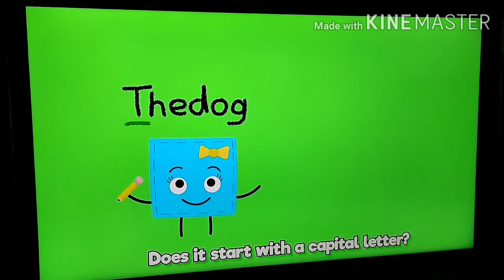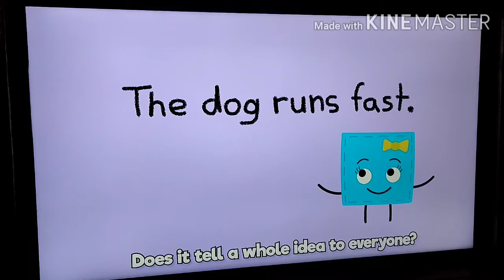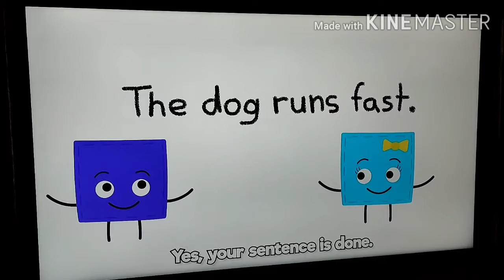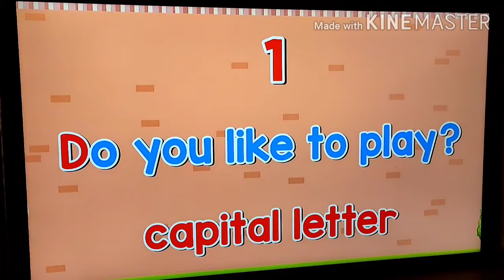WhatisSentence @sentence song(subject,predicate or fragment)aaronlance life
What is sentence@sentence song(subject,predicate or fragment)aaronlance life